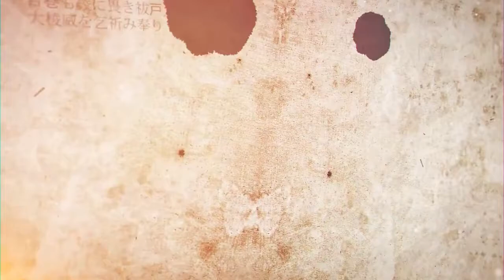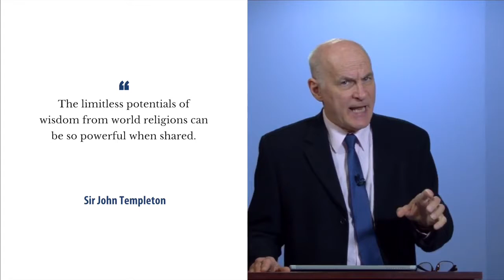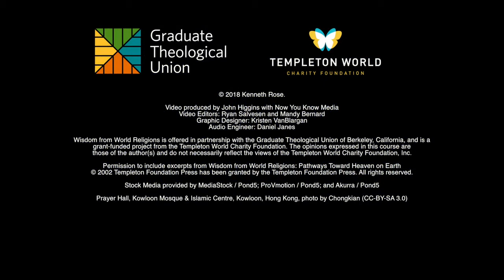Wisdom from World Religions - Day 1 Video 2: Introducing the Religions of the World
Theme: Sir John Templeton and the Study of Religion

Objectives:

To describe SJT’s approach to the wisdom of the world’s religions
To explain how SJT’s Wisdom from World Religions (WWR) relates to the academic and religious study of religion.
To outline some of the skills that we need to bring to the study the world’s religions

Seekers

How many significant living religions of the world can you name?
What methods would you use to study the religions of the world?

Proficients

Can you group different current religious into two or three or more families of religions.

What critical and theoretical perspectives do you bring to bear on the study of religion?

Adepts

Do you think that spiritual practices and the study of religion belong together?

What do you see as the strengths and weaknesses of the synthesis of religious ideas and practices that John Templeton expresses in Wisdom from World Religions?

For best results, watch this in 720 HD.